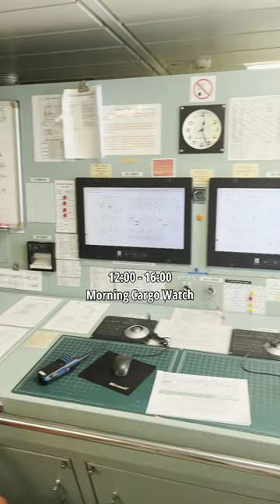#029 Million Dollar Cargo Transport by Ship